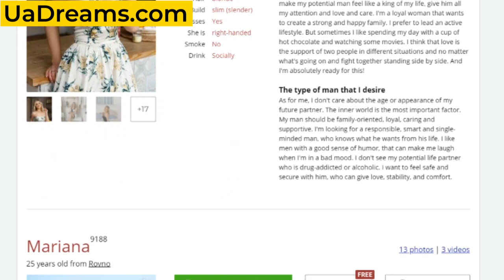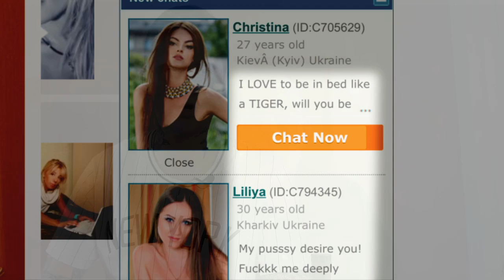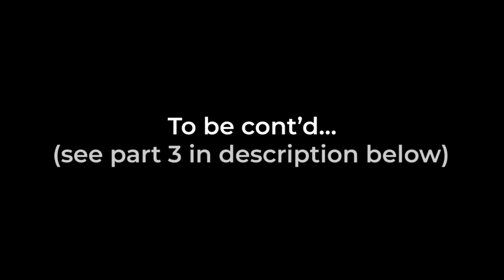UADreams Reviews: "Was I scammed $100k?"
In this video, our #2 Bachelor contestant Billy shares his scam story. Was he scammed $100k? Or was he on his way to find the true love?

No Wife - No Pay Experiment in NOW CLOSED!
You can get on the waiting list by applying below now!

Hurry, YOU still have a chance to WIN our $10,000 value prize!
17 Bachelor audition spots still left!

Enter to WIN Now!

What do you WIN?
"Lifetime Matchmaking Package" ($10,000 value), including:
1. 2 weeks PAID accommodations in a luxury Kiev apartment.
2. Unlimited dating with our 1,300+ beautiful Ukrainian ladies (Unlimited database only).
3. Unlimited Private Matchmaker consultations while in Ukraine.
4. Unlimited coaching while you are in Ukraine.
5. Private Concierge to help you while you are in Ukraine.

… & remember, your membership is FOR LIFE, until you walk down the aisle with YOUR beautiful, Ukrainian wife!

1. [COMMENT] below this video. Comment must be at least 10 words.
3. [SHARE] this video on your personal Facebook page (or other social if you don't have FB).

QUALIFICATION REQUIREMENTS.
You do not qualify to enter our draw if:
1. You get blocked by our YT admin before the draw.
2. You have had a coaching call within 90 days of the draw date, or have already started your complimentary introductory package, or paid a deposit on any matchmaking or other services.
3. Winnner must agree to shoot videos, as and when requested, documenting his dating journey with Match Guaranty and agree to unfettered use of same by Match Guaranty.

*** VIDEO LINKS REFERENCED IN THIS VIDEO ***

Undercover Bust Of Ukraine's #1 SCAM App, "Femme Fatale"

If you have questions:
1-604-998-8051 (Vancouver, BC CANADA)